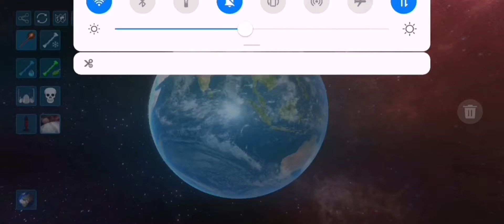J'ai geler la terre